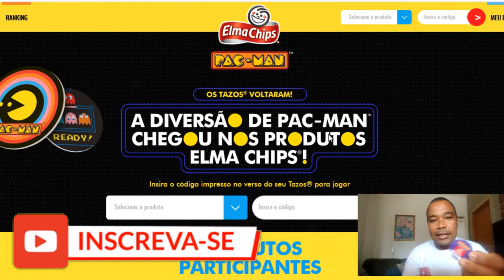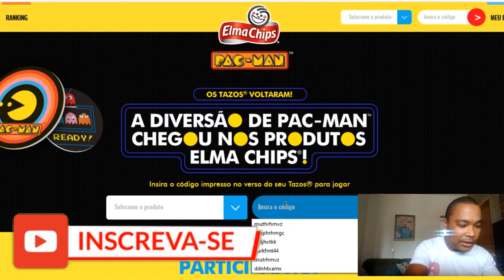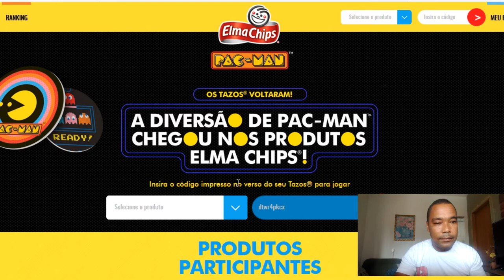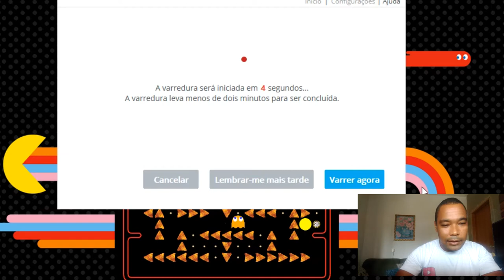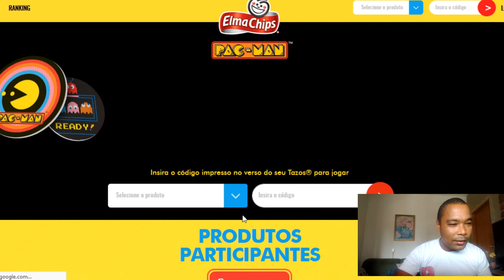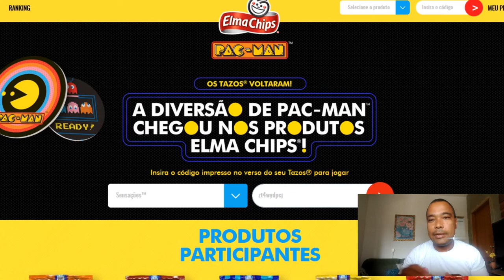pac-man Elma chips em busca do ranking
salve galera  continuando em busca da melhor  posição do ranking no jogo @pacman ,estou pedindo ajuda da galera que poder nos enviar os códigos dos @skytoyscollection8813 , para que possamos chegar ao entre os 10 melhores .
para nos enviar os códigos inseridos no @pak_degaming599 aqui estar nosso zap :(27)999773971 desde já agradecemos a todos @PacmanG5  @PacmanTv  @pacmanrave5094